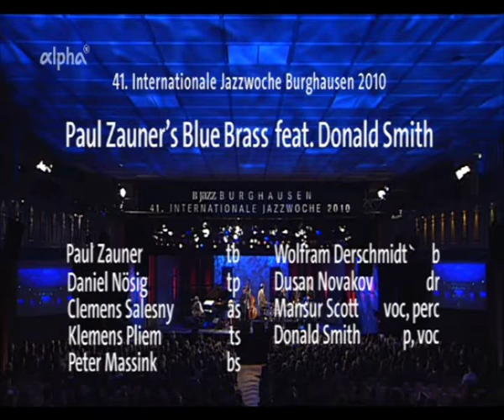Paul Zauner's Blue Brass feat. Donald Smith - Drown In My Own Tears - Burghausen 2010